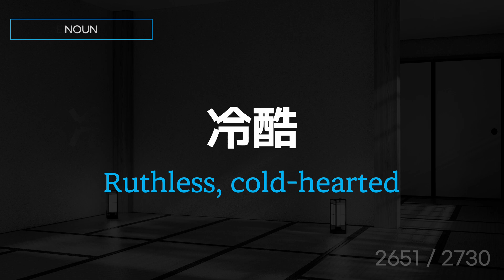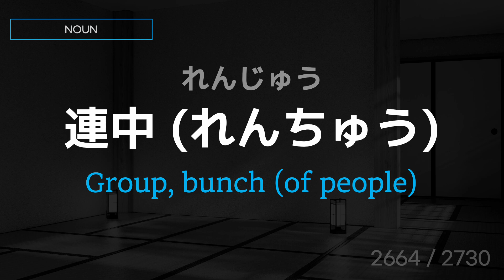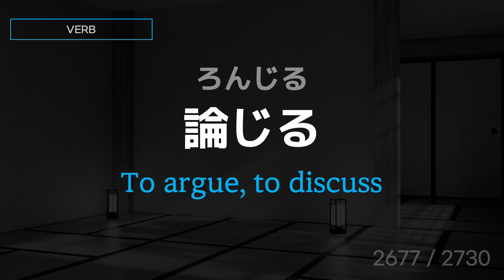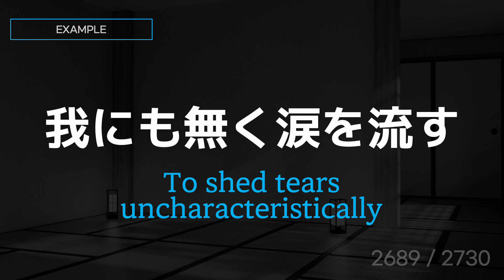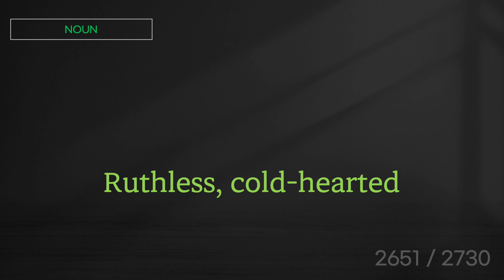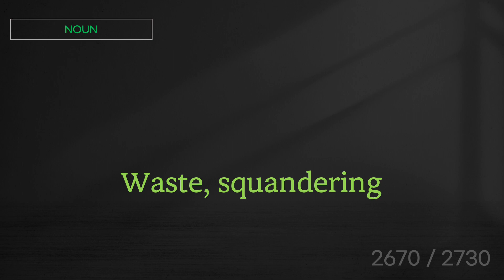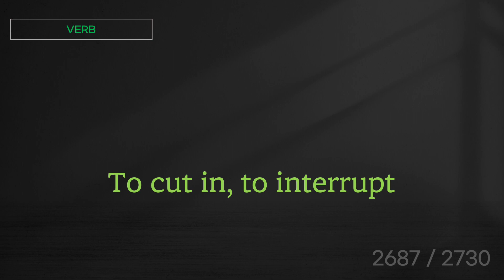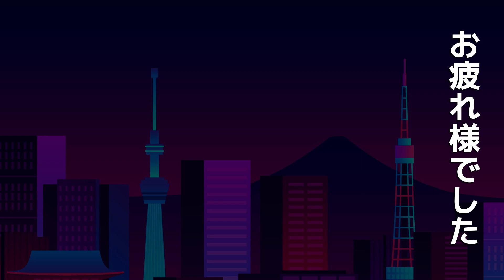[Shadowing Japanese]Automatic Memorization of Japanese JLPT N1 Vocabulary 2730 with sentence Part 54